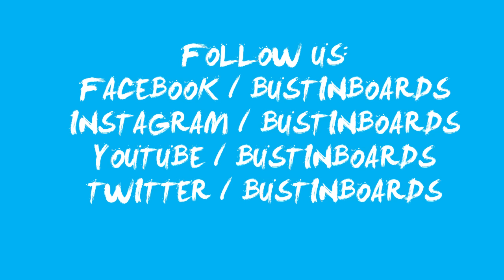Skate School Santa Fe Crew - Skate Everything Project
Last week, our team decided to kick-off our first Skate Everything Project challenge of 2016 at one of our favorite annual events, Ditch SLAP, in Albuquerque New Mexico. The concept of our Skate Everything Project events are to inspire and promote skaters thinking outside of the box, get them trying new moves and styles of riding, give them some $$, as well as promote a universal and open vibe within skateboarding culture. With the help of our team riders William Royce, Josh Dunn—and SLAP organizer Joe Lehm too—we came up with a fun list of tasks for the registers Ditch SLAP event skaters to do, of which, the participants had to film one of their team members doing the tasks, post them to Instagram, and tag and add the appropriate hashtags. At the end of the challenge we had $500 cash to give to the winning team. Ultimately, the judging was focused on completion of the above, as well as a strong emphasis on Style, Creativity, and Smiles.

Without a doubt, everyone ripped so hard during this first Skate Everything Project challenge! The resulting videos were epic as you see here! In the end it came down to two teams: Sk8 Bus & Skate School Santa Fe, and the judges—upon suggestion of William Royce—opted to split the money down the middle since both teams completed the challenge perfectly with style and smiles to boot.

Anyway, here's one of the two winning videos. Check it out (and the other here on YouTube) and stay tuned for many more of our Skate Everything Project events & challenges popping up all over the place this year and beyond. Thanks again to all the skaters who participated and a huge thanks to Joe and the entire Ditch SLAP crew for hosting yet another amazing skateboarding event.

Film/Team: Skate School Santa Fe
Skaters: James West, Sean Stratmeyer, Ashley Ward, and James Tracey.